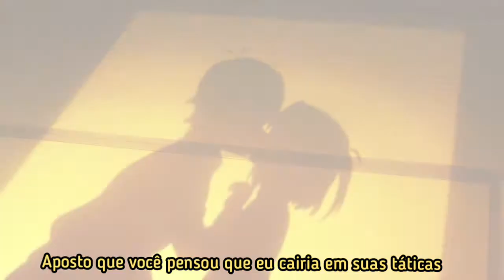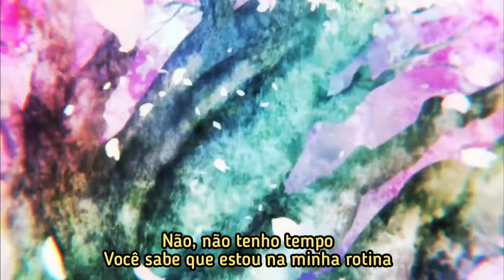SIM - Memories [Tradução/Legendado]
Caso tenha uma anime ou amv que queira que legende pra posta no canal só chama ai

foi mal pessoal vo ta ocupado esta semana mas espero que se divirtam com o vídeo😊